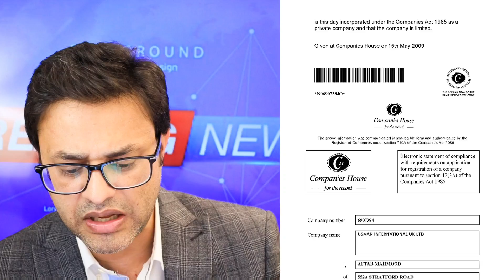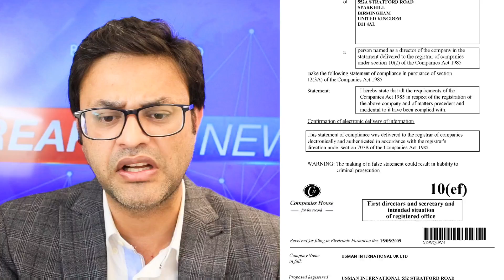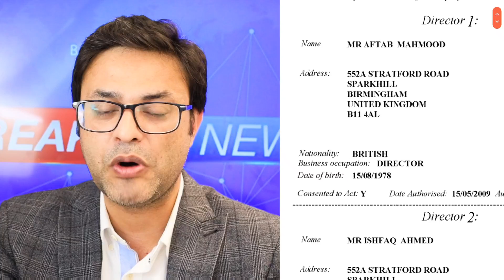Shahbaz Sharif money laundering case important documents leaked || Message for Pak Amry from London